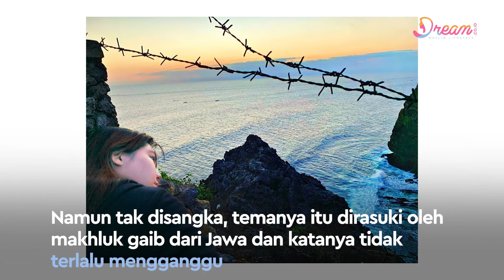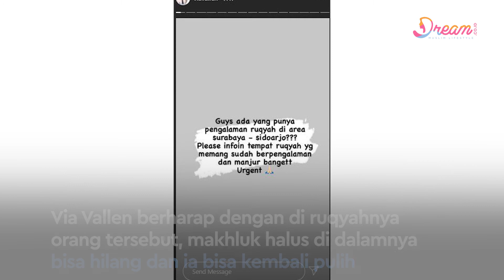Cerita Mistis Via Vallen Hadapi Orang Kesurupan & Mengusir Jin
DREAM.CO.ID - Via Vallen mendadak minta tolong pada warganet untuk menginformasikan orang ahli Ruqyah di kawasan Jawa Timur. Via Vallen mengatakan, salah satu orang yang bekerja dengannya mengalami kesurupan. Ini berkaitan dengan pengalaman mistisnya beberapa waktu lalu saat mendapati beberapa orangnya kesurupan di kawasan Kintamani, Bali. Lewat Instagram Storiesnya, Via pun menceritakan pengalamannya berhadapan dengan hal mistis. Penasaran?